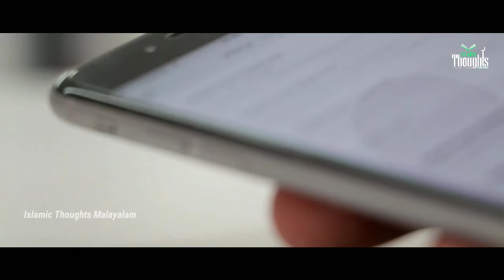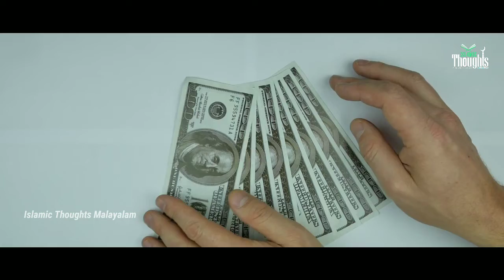Sharath | തന്റെ അക്കൗണ്ടിലേക്ക് അറിയാതെ വന്ന 8 ലക്ഷം രൂപ കൊണ്ട് ശരത് ചെയ്തത് | Latest speech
തന്റെ അക്കൗണ്ടിലേക്ക് അറിയാതെ വന്ന 8 ലക്ഷം രൂപ കൊണ്ട് ശരത് ചെയ്തത് | Islamic thoughts malayalam

Islamic Thoughts Malayalam.